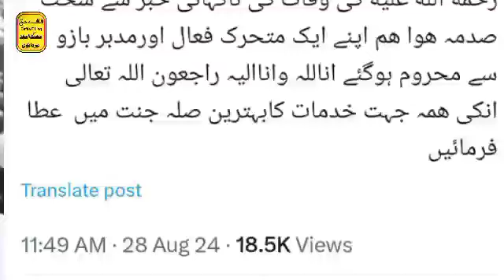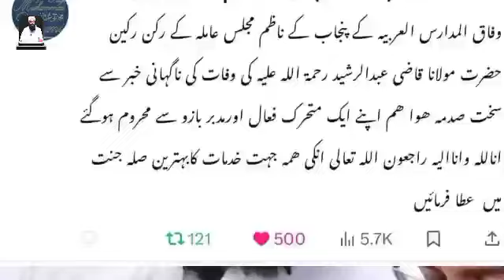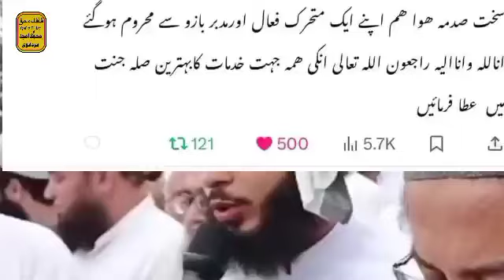Mufti Taqi Usmani new bayan l Mufti Taqi Usmani latest power l mufti Taqi Usmani in India تقی عثمانی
Mufti Taqi Usmani new bayan
Mufti Taqi Usmani latest power
mufti Taqi Usmani in India
 تقی عثمانی
مفتی تقی عثمانی
Mufti Taqi
Taqi Usmani
Mufti
Taqi
Usmani